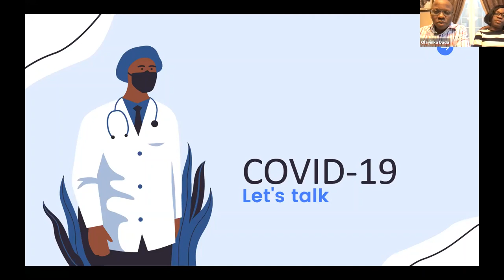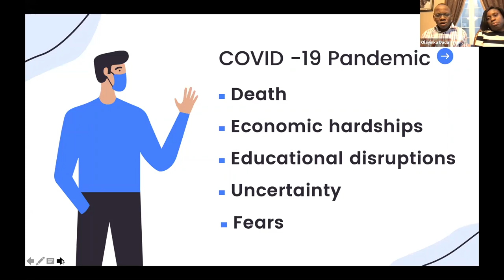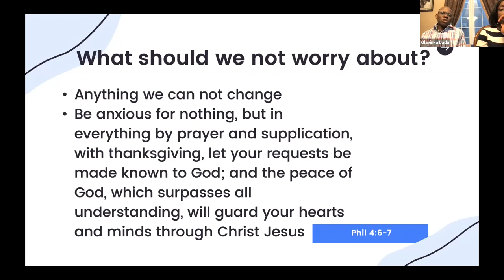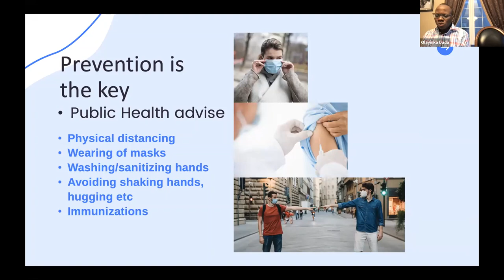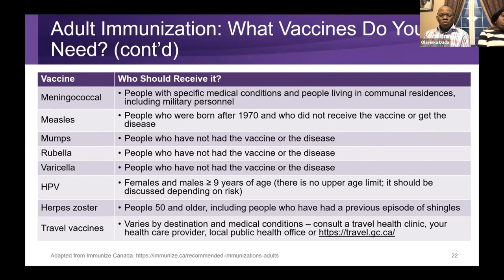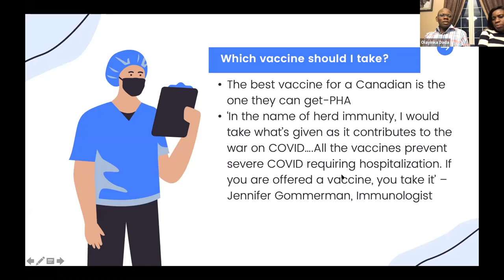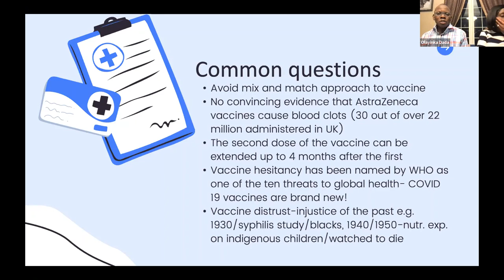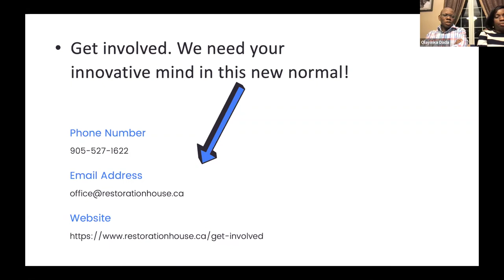A Christian Perspective on the COVID-19 Vaccine | Pastor (Dr) Olayinka Dada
Our Senior Pastor who is a medical doctor here in Canada took us through some of the common questions and hesitations about the COVID-19 Vaccine.

Stay in Touch with Us!